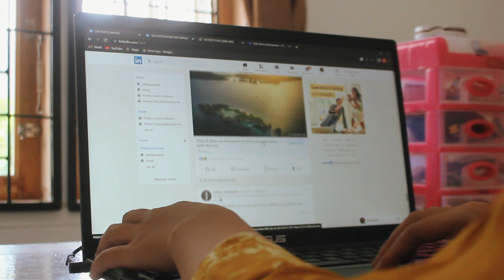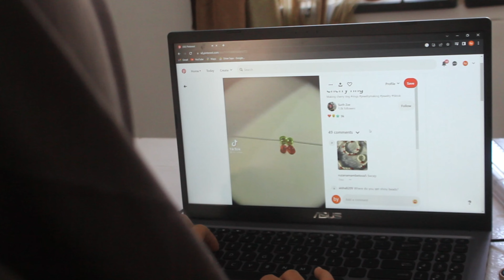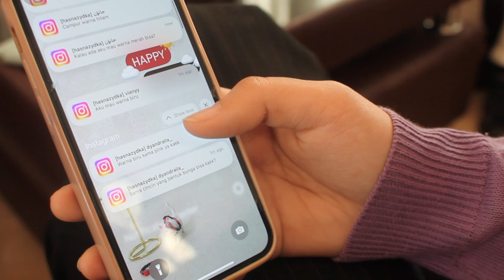New Beginning || Fadillah Ramadhani || VISUAL NARATION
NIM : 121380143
Nama : Fadillah Ramadhani
DKV 2 RA // Visual Naration
Dosen Pengampu Candra Prayogi, S. Ds., M. Ds.